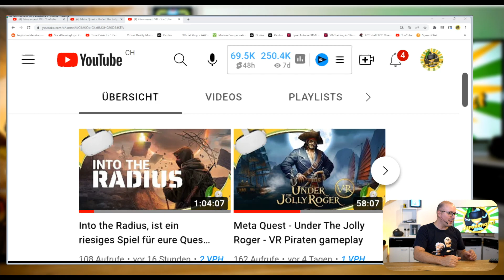Gewinne einen Meta Quest Key 😱 für das Spiel Under The Jolly Roger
Das Spiel ist vorbei.
Der Key geht an: VR-Zocker-DE

Danke fürs mitmachen.

Achtung! Im Video sage ich die falsche Mail Adresse.

Ich verlose einen Quest Key für das Spiel Under The Jolly Roger an euch.

Was du tun musst:
Aboniere meinen Kanal
2. Gehe zu folgender Stelle 25Minuten und 36 Sekunden
3. Finde die Antwort zur Frage
4. Schreibe einen Kommentar unter das Video vom Gameplay
Schreibe in das Mail deinen Youtube Benutzernamen (vom Kommentar) und die richtige Antwort.

Unter allen richtige beantworteten Einsendungen wird ein User per Zufall ausgewählt. Den Key erhält du per Mail

Wenn du gewinnst wird dein Youtube Username hier in der Videobeschreibung veröffentlicht.

Für die Funktion des Keys kann ich keine Garantie übernehmen.

▬▬▬▬ ▬▬▬▬      Unterstützung mit Tassen  ▬▬▬▬ ▬▬▬▬
(Ihr könnt mich mit dem Kauf einer Tasse unterstützen.
Einen Teil des Betrages erhalte ich pro gekaufter Tasse)